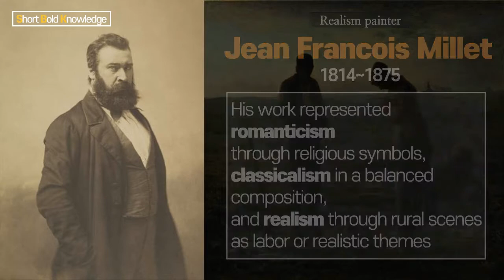Jean Francois Millet (1814~1875) : Millet's 90 famous paintings [Short Bold Knowledge]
Introduce Jean-Francois Millet, a realism painter, and see his famous 90 famous works.